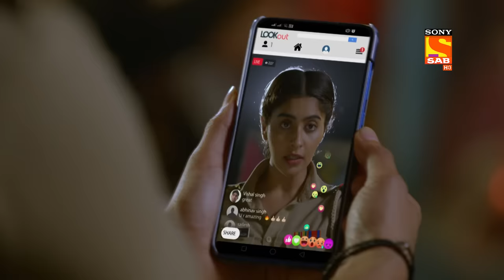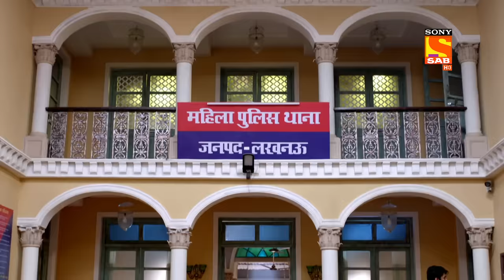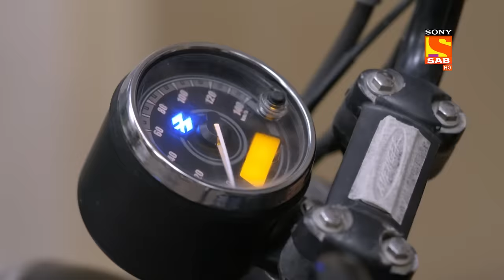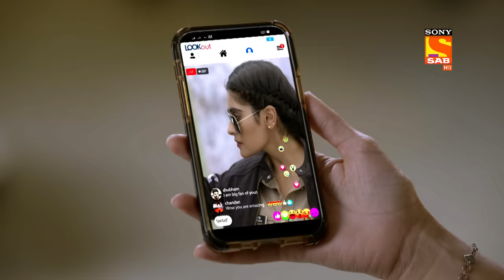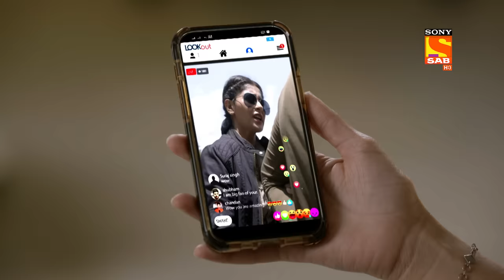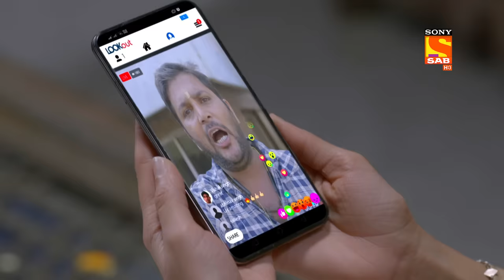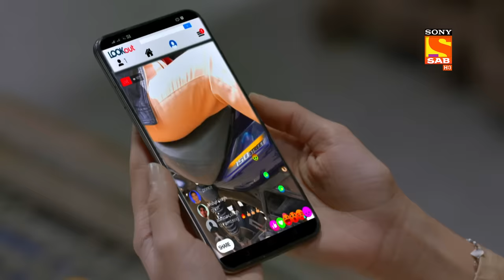A Mission To Be Completed - Maddam Sir - Ep 514 - Full Episode - 30 May 2022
Episode 514: A Mission To Be Completed
In this episode of Maddam Sir, Maddam Sir asks Pushpa Ji about Karishma Singh where is she and will she come? Pushpa Ji says, she has gone to catch the guy who's uploaded her video. Later, Maddam Sir calls Karishma Singh and asks her to come back to the police station. But, Karishma Singh refuses to come and tells her, until and unless I'll catch the person I won't come because this problem is done by me. watch the full episode now to know more.